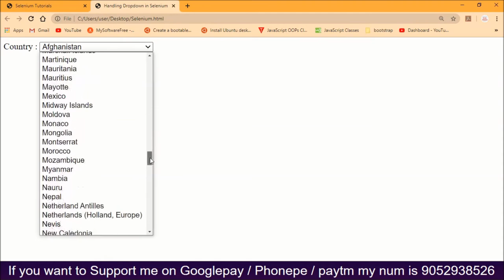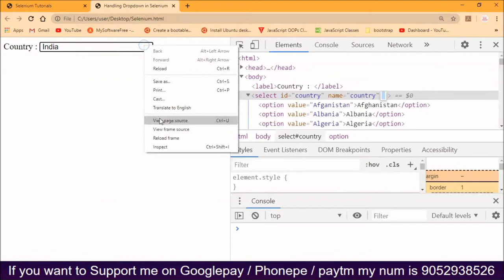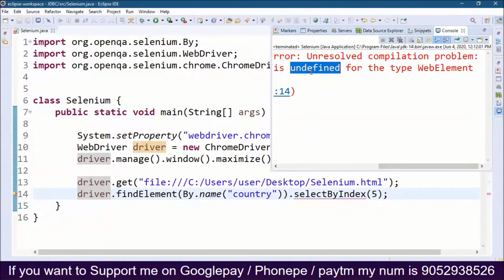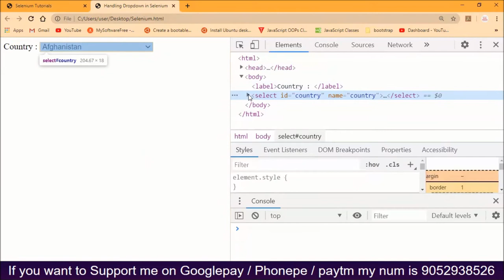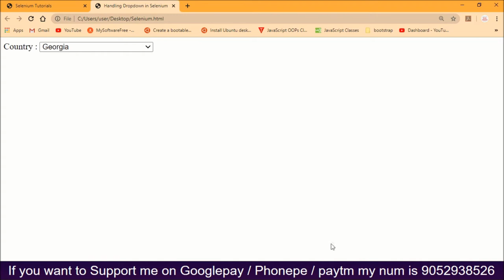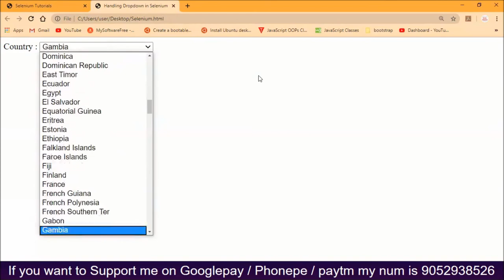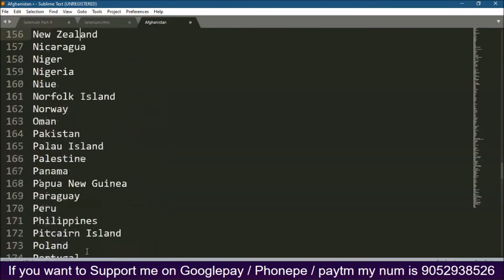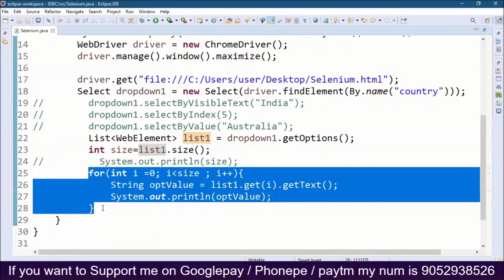Handling Dropdown in Selenium in Telugu by Kotha Abhishek Part 9